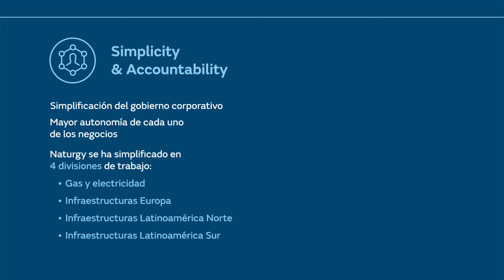Plan Estratégico 2018-2022 de Naturgy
Principales puntos del Plan Estratégico 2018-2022 de la compañía.